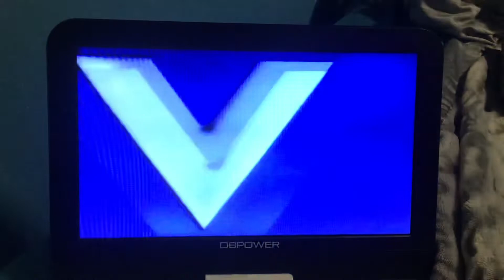CBS Television Network/Paisano Productions (1966)/Viacom Enterprises “Wigga-Wigga” (1990) *Cut-Off*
From Perry Mason: The Fanciful Frail